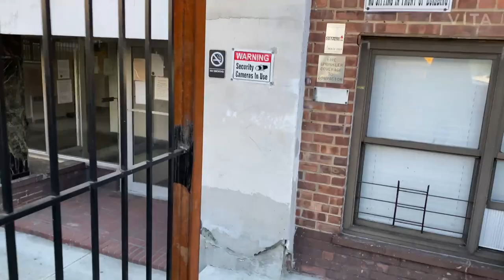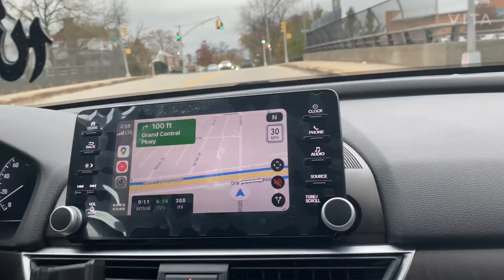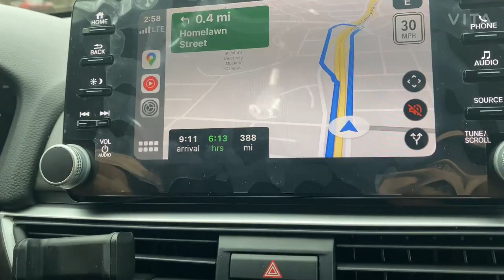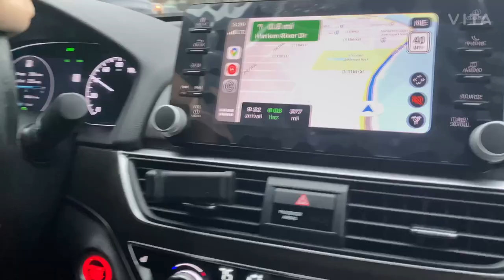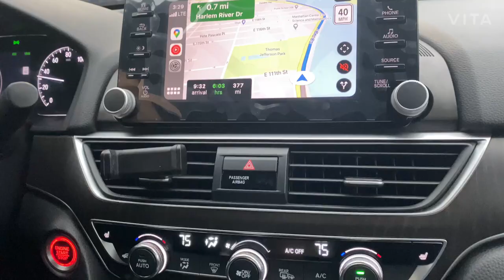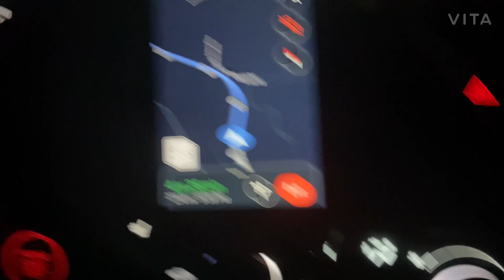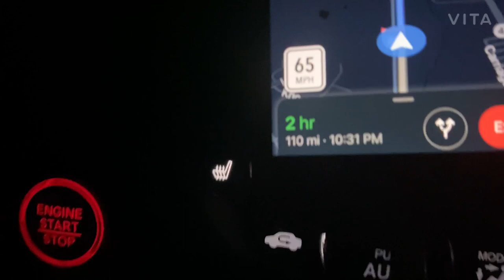Buffalo, New York || vlog 11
This video is about traveling ,cooking ,preparing for guest.
Road trip from New York City to buffalo new work.